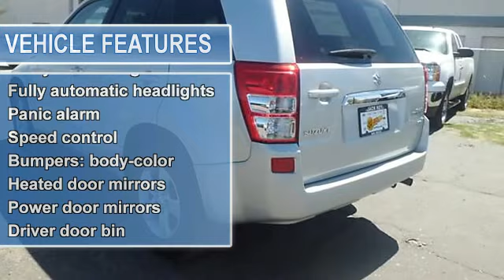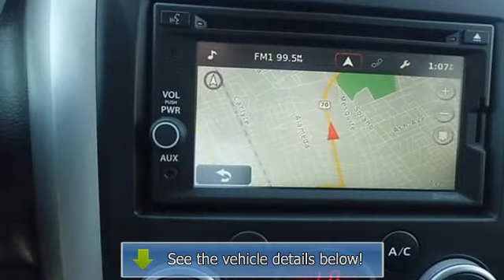2013 Suzuki Grand Vitara - Jack Key Las Cruces Chrysler Jeep Kia - Las Cruces, NM 88001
Jack Key Las Cruces Chrysler Jeep Kia
1840 N Main St

For Sale: 2013 Suzuki Grand Vitara
VIN: JS3TD0D61D4100513
Engine: 2.4L I4 DOHC 16V
Drivetrain: 4WD
Transmission: 4-Speed Automatic
Mileage: 309

Features:
4 Wheel Drive. All the right ingredients! GPS Nav! Imagine yourself behind the wheel of this good-looking Two Thousand Thirteen Suzuki Grand Vitara. Don't get stuck in the mudholes of life. 4 Wheel Drive power delivery means you get traction whenever you need it.